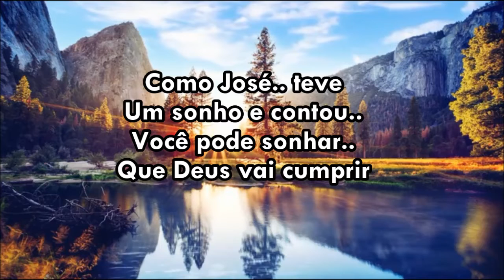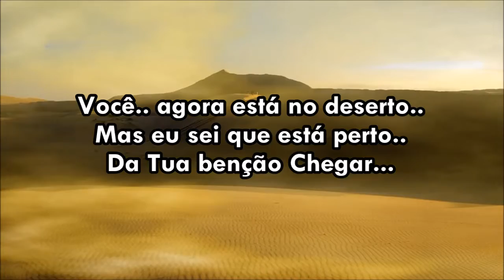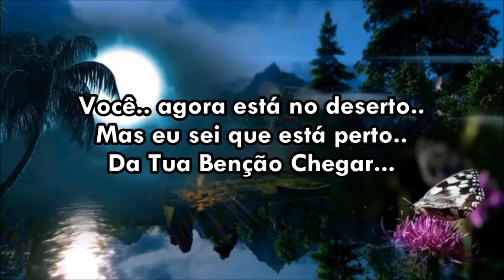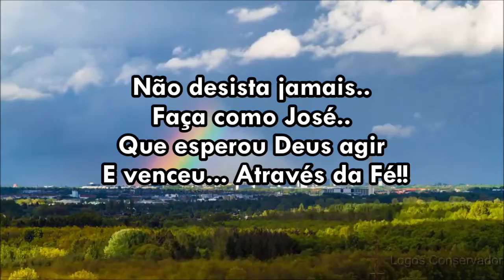O Sonho de José Cantado Com Letras ( Matos Nascimento )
Como José teve um sonho e sonhou, você pode sonhar! Que Deus vai cumprir! Faça como José, que esperou Deus agir, e Venceu através da Fé!!
( Editado por: Marilza Chaguri )   ( Louvor com: Matos Nascimento )